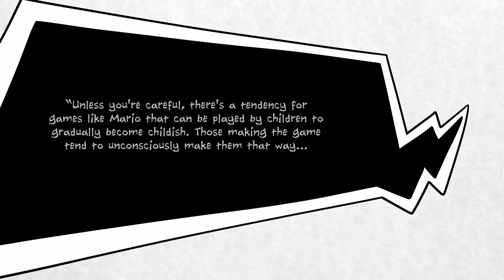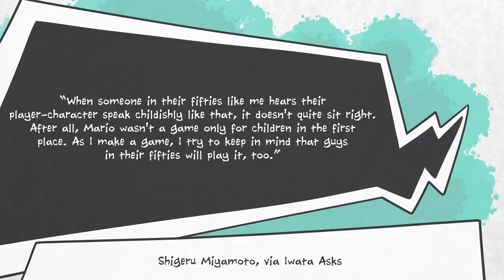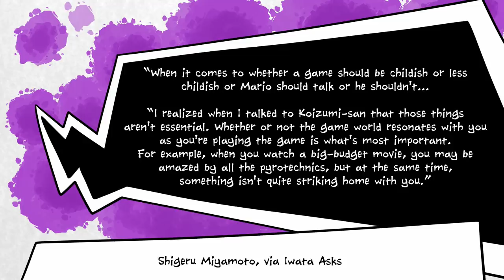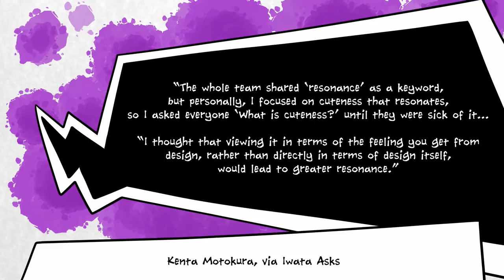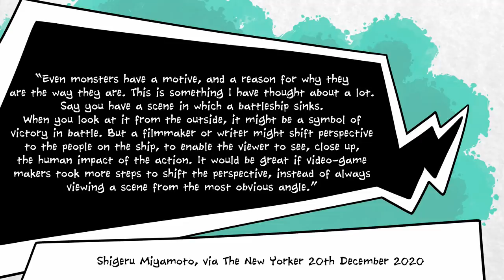The Design Philosophy That Created Bowser's Fury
The trailer for Bowser's Fury shows a distinct departure from Super Mario 3D World, the game which it ostensibly builds off. While 3D World is cute and fluffy, with Cat Mario and pals (Peach, Toad, Luigi, and - spoiler alert - Rosalina) exploring colourful, linear levels, Bowser's Fury is a Mario Odyssey style open world level in which Giga Cat Mario and Fury Bowser square off in a giant rain-slicked clash of the titans.

Oh, and Bowser Jr teams up with Mario, just to really throw things for a loop.

If anything, Bowser's Fury looks like the core idea of Cat Mario from Super Mario 3D World, run through the Mario Odyssey Filter, allowing for a completely different art style and gameplay focus. This feels like the missing Mario Odyssey that Nintendo never gave us, for whatever reason.

This being the case, here's the big question: why Fury Bowser? Why Giga Cat Mario? Why make Bowser's Fury such a dark, moody, atmosphering adventure, and why team Mario up with Bowser Jr, providing unexpected sympathy for the (son of) the devil?

Well, this all fits nicely with the gameplay and storytelling design philosophy used on Mario games, which is known as resonance. This was developed as a result of a somewhat lively discussion between Mario producers Shigeru Miyamoto and Yoshiaki Koizumi, as a way of finding a balance between Miyamoto's focus on gameplay and Koizumi's focus on storytelling.

Essentially, the resonance philosophy states that the game's world should spark the player's imagination, pushing them in new ways by shaking things up as they play, in order to leave a lasting impression. Fury Bowser is certainly a good example of this in action, as fans around the world have become obsessed with what many are calling "God Slayer Bowser" even after merely seeing the new game's trailer.

Considering that Bowser's Fury looks to be a small addition to the already very old Super Mario 3D World, this resonance is important - it's the best way of convincing Nintendo fans to double dip if they already own 3D World on Wii U!Anyway, hope you're all doing well.

Sorry to all the Scott Pilgrim fans who wanted us to do something on him today instead - we'll see what we can do, we're right there with ya!